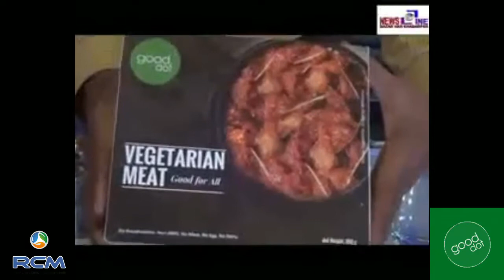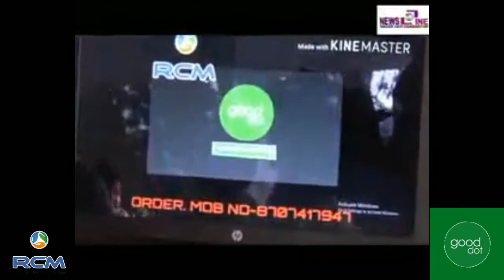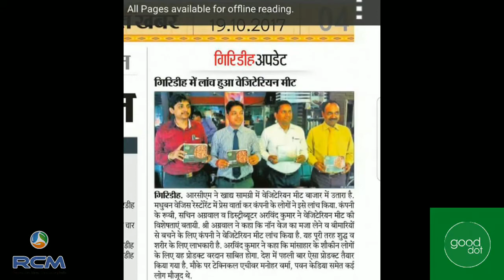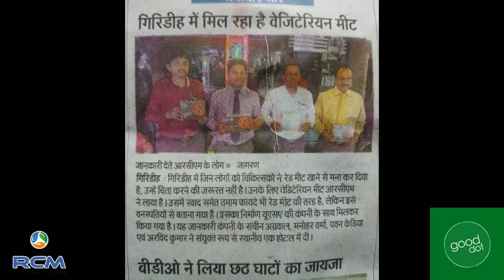Good Dot NEWS Report Know ✓✓✓ 🌱®️©️Ⓜ️🇮🇳❤️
जानवर मनुष्य के दोस्त है कोई खाद्य सामग्री नहीं।इसी विचारधारा के साथ Gooddot की स्थापना हुई है। चलिए देखते है एक झलक Gooddot के प्रेरणा स्रोत का।

Animals are friends. They aren’t meant to be eaten. Good Dot has been established with this ideology. Check out this film to see the motivation behind Good Dot.

Good Dot: Good For All

Are you vegan
And you want to be a lifelong vegetarian
That too without leaving a non-vegetarian

About us :-
Good Dot is a food tech start-up bringing plant-based proteins to India that can be distributed anywhere and bought by everyone. Our products give you the protein and taste of meat at an affordable price but provide a healthier and cruelty-free option.

Year founded :-
2016

Company type :-
Privately Held

Company size :-
2-10 employees

Specialties :-
plant based protein, plant based meat, vegan meat, and vegetarian meat

गुड डॉट भारत में पौधे आधारित प्रोटीन लाने वाली खाद्य तकनीक शुरूआत है जिसे कहीं भी वितरित किया जा सकता है और हर किसी के द्वारा खरीदा जा सकता है हमारे उत्पाद आपको एक सस्ती कीमत पर प्रोटीन और मांस का स्वाद देते हैं लेकिन एक स्वस्थ और क्रूरता मुक्त विकल्प प्रदान करते हैं...

संस्थान के विवरण :-
वेबसाइट :-

स्थापना का वर्ष :-
2016

कंपनी के प्रकार :-
निजी तौर पर आयोजित

कंपनी का आकार :-
2-10 कर्मचारी

विशेषता :-
पौधे आधारित प्रोटीन, पौधे आधारित मांस, शाकाहारी मांस, और शाकाहारी मांस

Revolution Product Launch :
*Good Dot* 🍏⚛️🍎